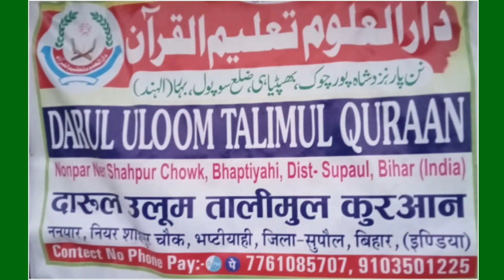Maulana Shafiq Sahab | Zabardast Bayan | Jalsa Islahe Muashra Nonpar Shahpur Bhaptiyahi Supaul Bihar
Video Recorded And Uploaded By Sk Mushaira Media Director Shahnawaz Ansari @skmushairamedia7111